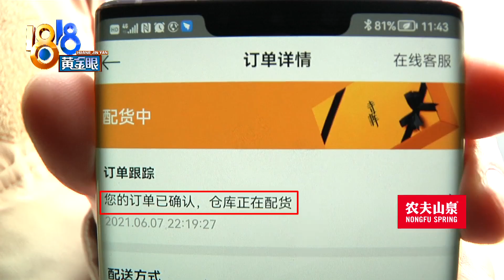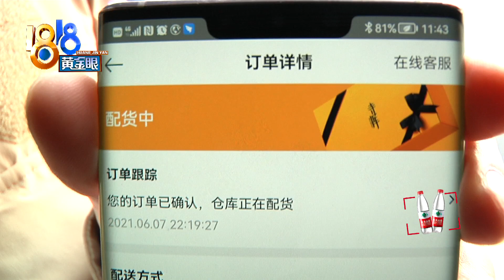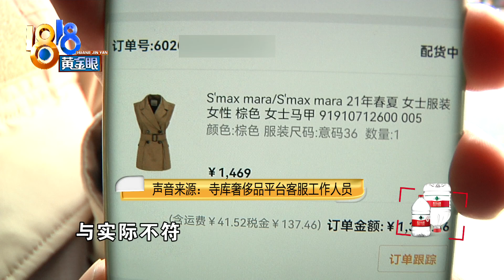“寺库”承诺7到20天，马甲已等五个月【1818黄金眼】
【“寺库”承诺7到20天  马甲已等五个月】今年6月份，林女士在一个叫寺库奢侈品的平台上，花3万多块钱买了不少东西，到现在都已经5个月了，有一件马甲还是缺货状态。而平台的介绍上写着，7到20个工作日之内送达，林女士很不理解。

新闻标签：